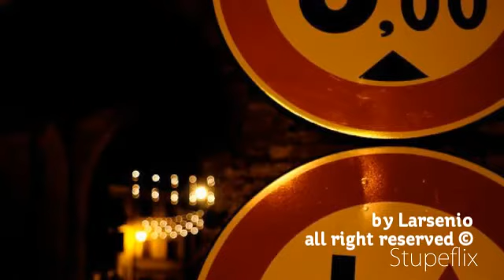Montecassiano by Night